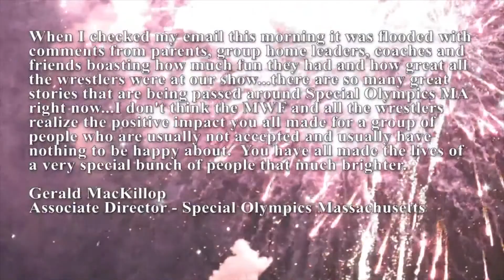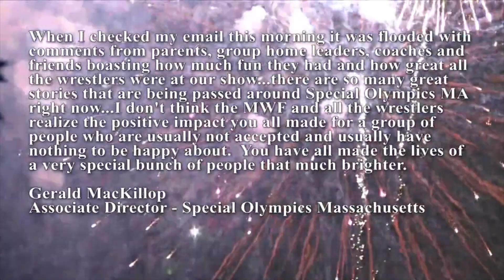WWE Live - Tupelo, MS - August 27th, 2017